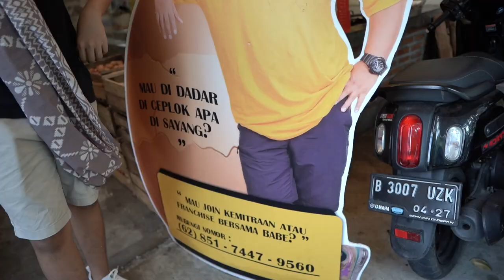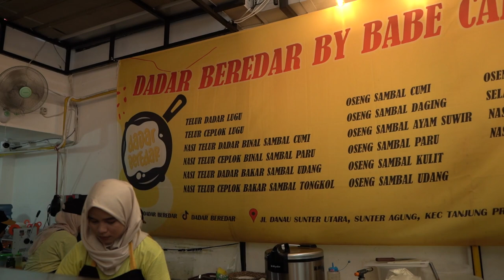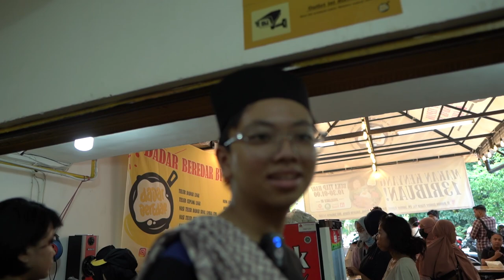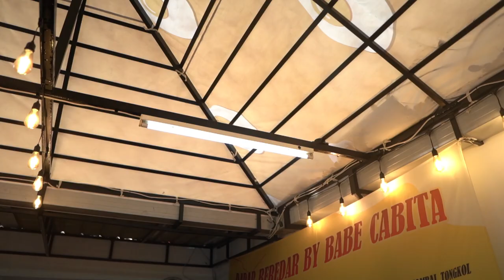MASTERCHEF ABDI & BABE CABITA JUALAN NASI TELOR CUMA 12 RIBUAN !! MASA SIH ENAK ??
Kapan lagi makan murah tapi bikin kenyang... di video i kali ini ga nyesel ngantri panjang juga buat makanan seenak ini, pokoknya kalian nonton videonya sampai habis yaa